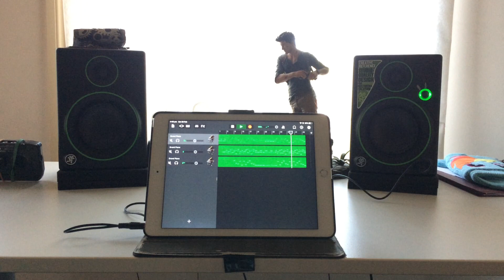Children Of The Night (Composed By Dj Matty Del) Epic Piano Version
I hope you all enjoy it :) Bro hoof to all the Bronies out there.

Here’s a Question for all my fans, which one of my piano songs you’ll would like to hear in Orchestral version?